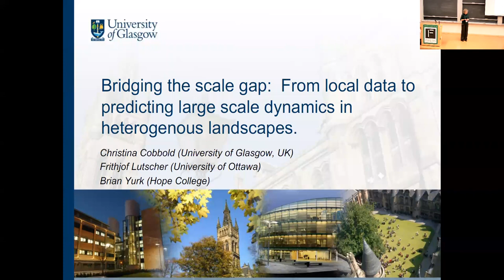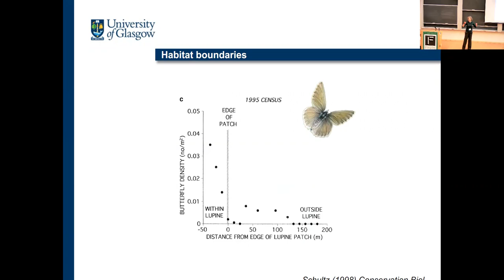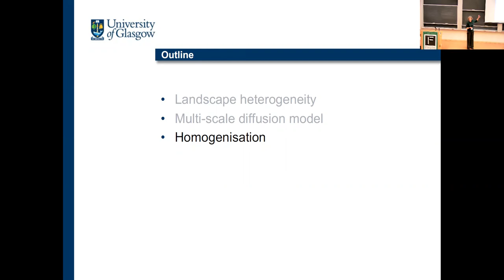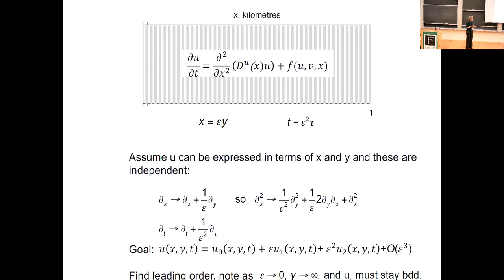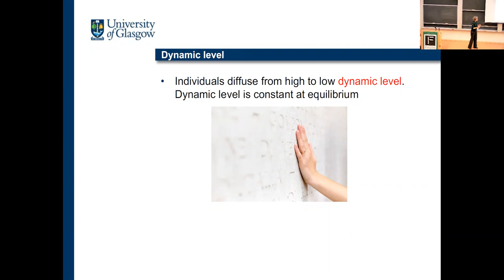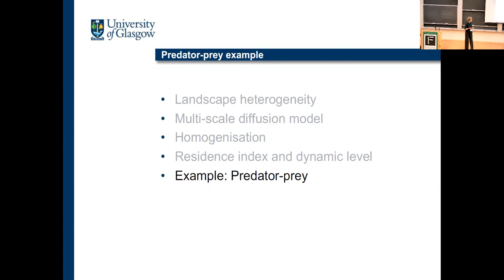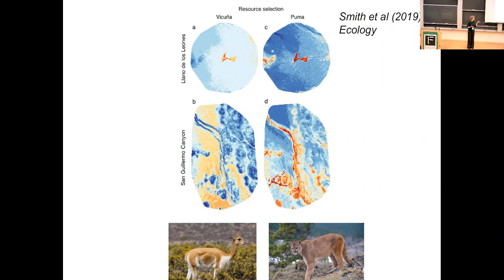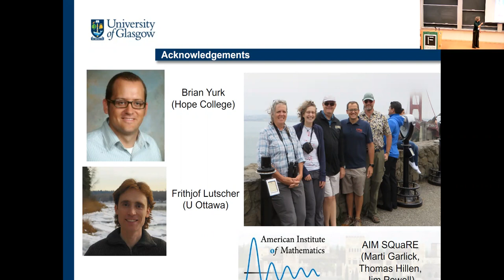Bridging the scale gap: From local data to predicting large scale dynamics in heterogenous...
Speaker: Christina Cobbold, University of Glasgow

Full Title: Bridging the scale gap: From local data to predicting large scale dynamics in heterogenous landscapes